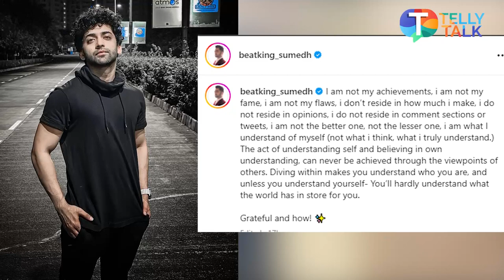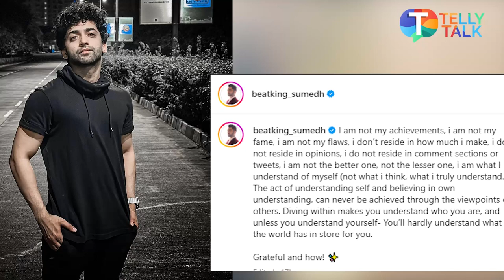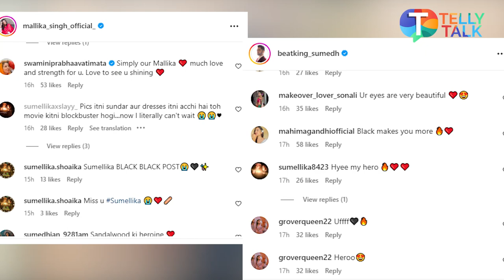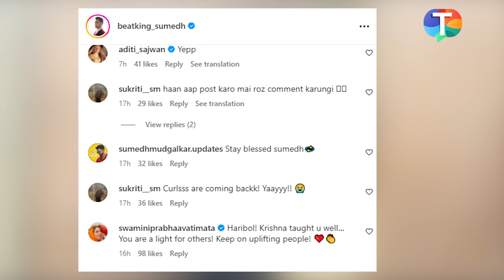Sumedh Mudgalkar & Mallika Singh’s CRYPTIC post; fans REACT!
TV News – RadhaKrishn fame Sumedh Mudgalkar & Mallika Singh shared cryptic posts on social media. Mallika talked about onscreen space while Sumedh wrote about believing in own understanding. Fans shower their love for this cute jodi in the comments section. Watch the video to know more!